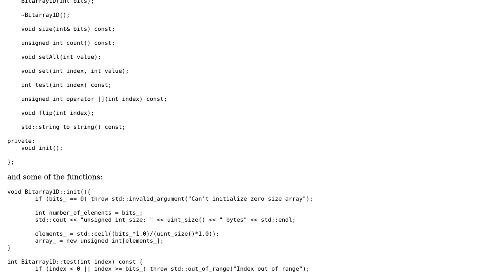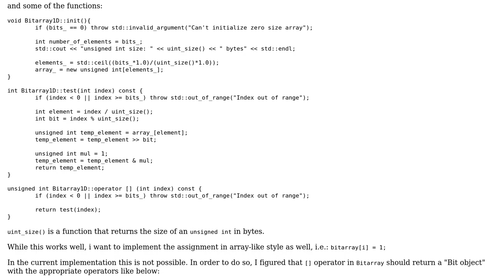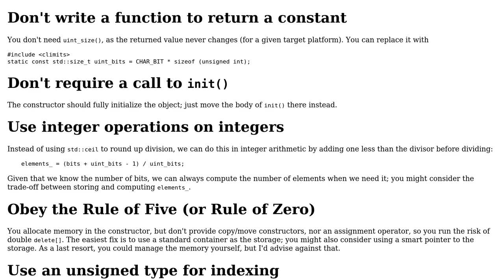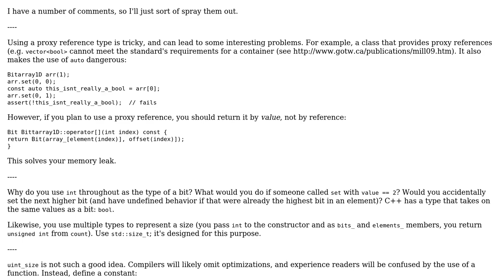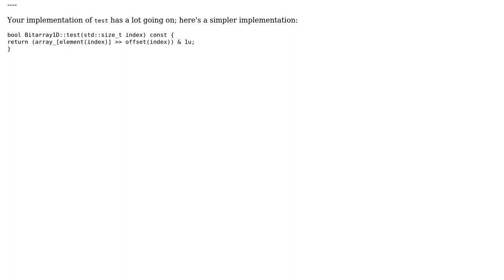Code Review: Bit array implementation (2 Solutions!!)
Code Review: Bit array implementation

With thanks & praise to God, and with thanks to the many people who have made this project possible! | Content (except music & images) licensed under CC BY-SA | Music | Images & others | With thanks to user Toby Speight user ruds user k_kaz and the Stack Exchange Network Trademarks are property of their respective owners. You are responsible for your own actions.